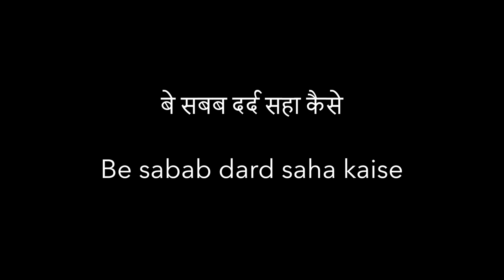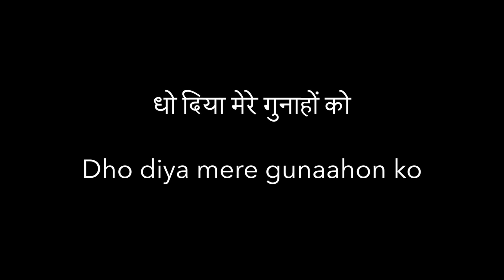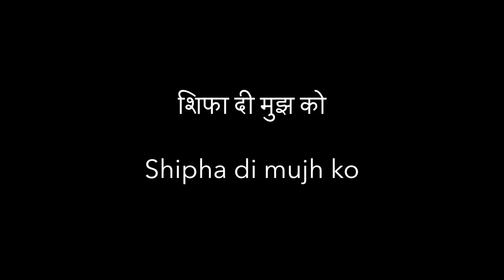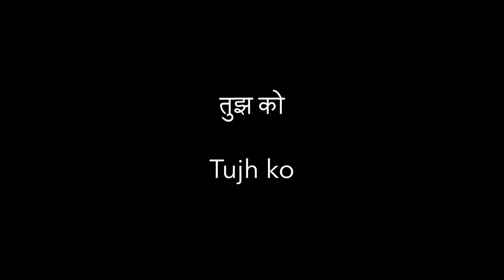Dho Diya Mere Gunaahon Ko | IT | Karaoke | Christian Gospel Song 2019 | Samson Rao | Beno (Official)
Album - Kanton Ka Taaj
Music Director – Beno
Singer – Samson Rao
Lyrics - Samson Rao
Composer - Samson Rao
Dholak - Sunny Sant Mashi
Music Arranger – Beno
Video - Ahaveeda Productions

Lyrics:
Dho diya mere gunaahon ko
Shipha di mujh ko
Karoon dandavat main
Khudaavand tujh ko

1.Meri khaatir hui duniya mein numaish teri
   Be sabab dard saha kaise batao sabko

2.Thi anokhi Teri ulfat to hua mujh pe raham
   Be gunaah hoke bhi Tune jo na khola lab ko